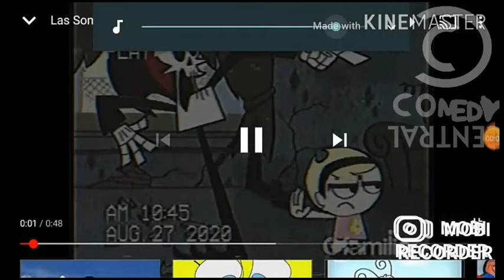Las Sombrías Aventuras De Billy y Mandy En Comedy Central (!RARO!)